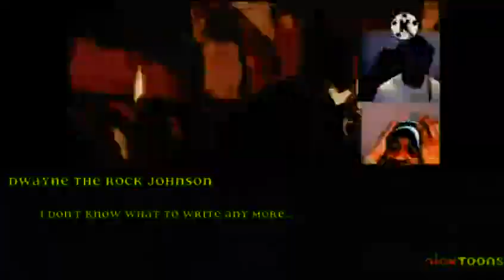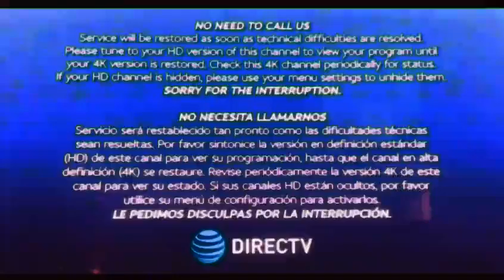NickToons Hijack June 24, 2016 Anomaly, anomalous, and abstracting (THIS IS NOT A JOKE!!!) (VERYSCRY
last Friday, I got bored, so I decided to browse through my old recordings on DirecTV and then I saw a recordes episode of Harvey beaks, which was Terrybear/Bark Kart, which was recorded on June 24, 2016, at 7:30pm Just almost 4 months after it premiered which aired on February 26, 2016, I decided to watch the episode out of pure nostalgia, I definitely enjoyed the episode, Till that one fateful day

inspired by @henrimation5456